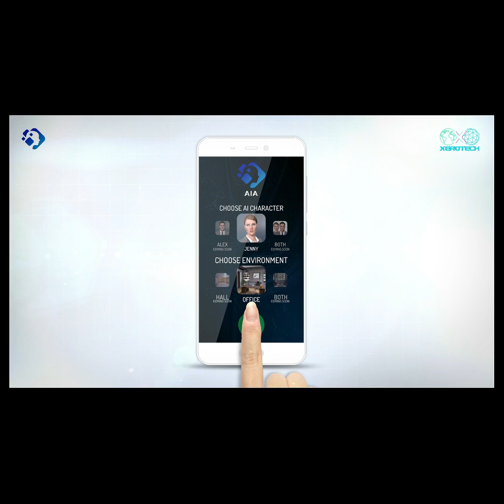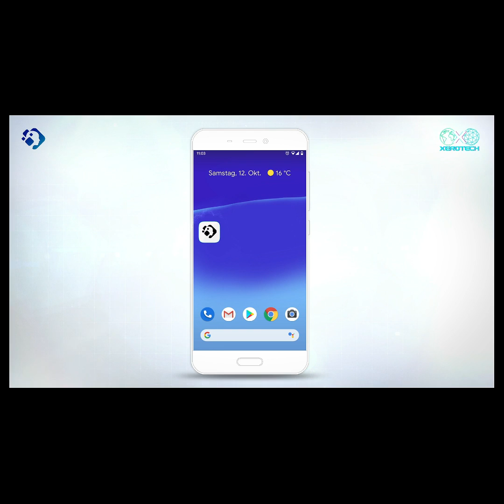AIA CallGPT: Revolutionizing Communication with AI Square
🚀 Welcome to the Future of Communication with AIA AI Avatar! 🚀

🔮 Say goodbye to typing and hello to face-to-face chats with Xerotech's revolutionary AIA AI Avatar! Prepare to be amazed as we redefine interactions with cutting-edge AI technology.

🌐 Engage in natural, real-time conversations with our immersive AI Avatar. Choose from a variety of avatars and environments to match your style and mood, creating a personalized experience like never before.

💡 AIA is not just for consumers; it's a game-changer for businesses too! With applications in customer service, education, finance, and more, the potential is limitless.

🏆 Be part of the AI revolution! Xerotech's AIA AI Avatar is on the verge of patent approval, and you have a unique opportunity to invest in the future of AI-driven interactions.

📱 Download the AIA app on Play Store and join us on this exciting journey!